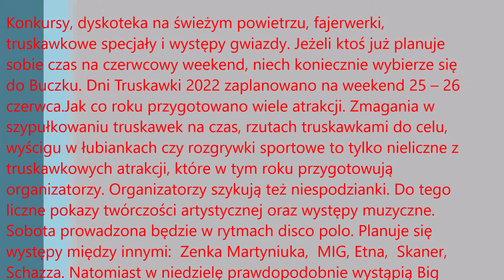Nowy news dla Gminy Buczek warto obejżeć cały film.!!!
Krajowe Święto Truskawki w Buczku.
25  i  26  czerwca   2022  roku.